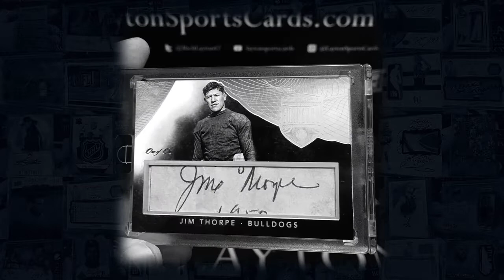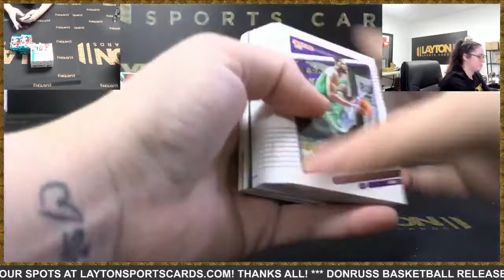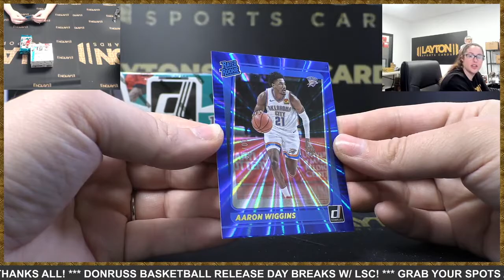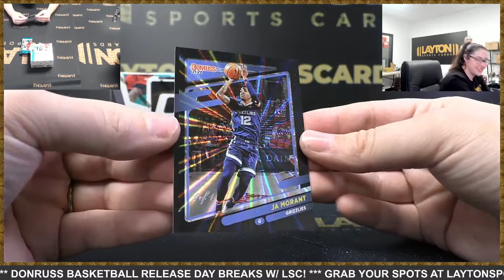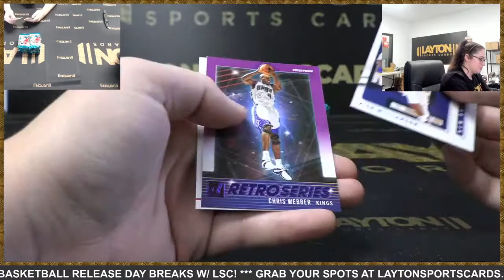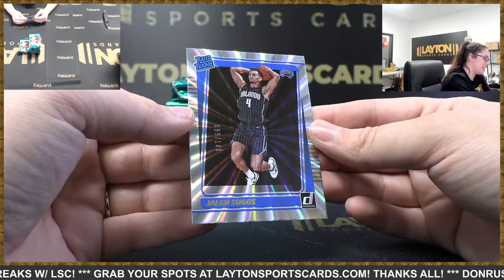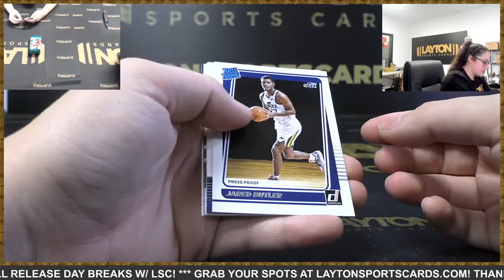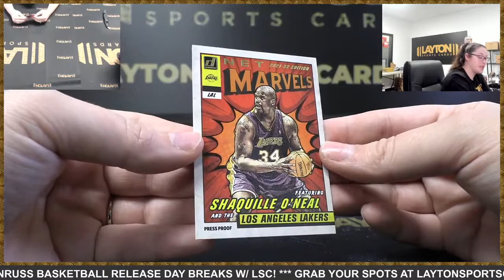JaMorant JA MORANT 1 OF 1 2021-22 Panini Donruss Basketball Hobby 2 Box Break #6 PICK YOUR TEAM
JA MORANT 1 OF 1!!! 202122 Panini Donruss Basketball Hobby 2 Box Break
LaytonSportsCards